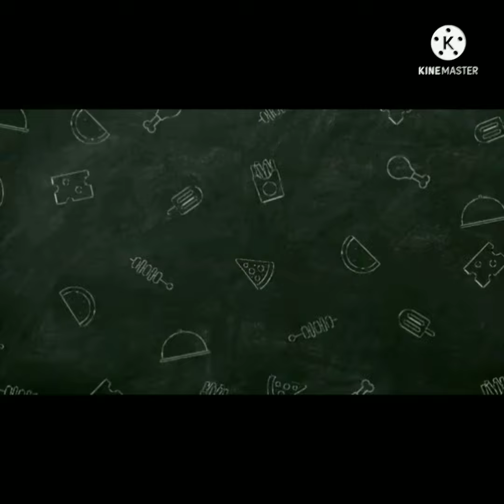Bitter gourd stewed🥰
0:00 - Intro
0:33 - Bitter gourd stewed
0:44 - Ingredients
1:10 - How to cook
2:25 - Finished product
2:33 - Outro